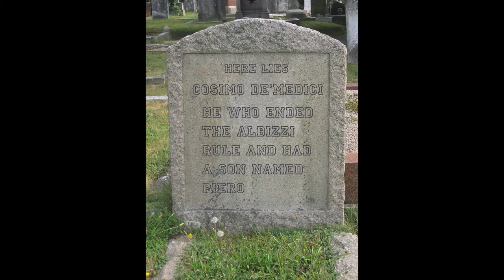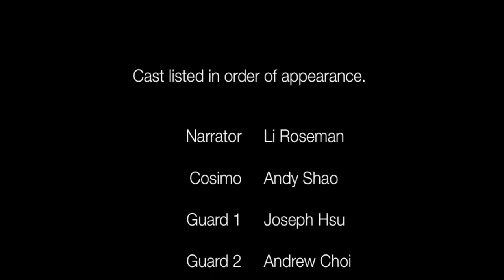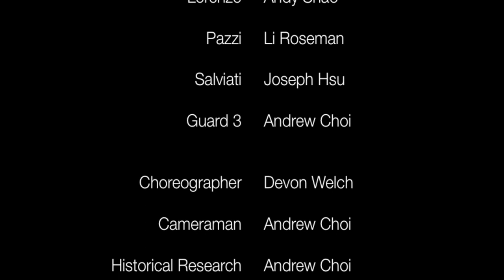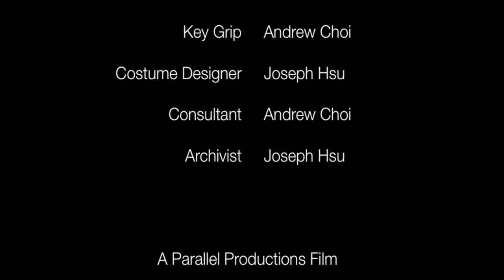The Medici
A video about the Pazzi Conspiracy infused with information about Florence and the Medici. This movie stars Andy Shao as the Medici family and Eliezer Roseman as one of the Pazzi conspirators. Enjoy the fight scene and BLOOPERS.